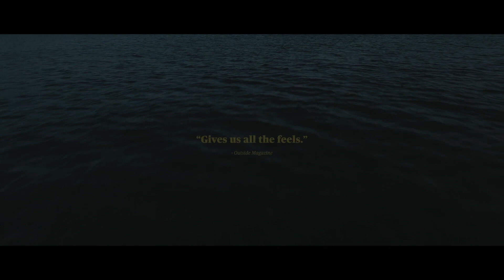Lotawana 2022 Trailer Trailer Movie Film Movie Madness Ent